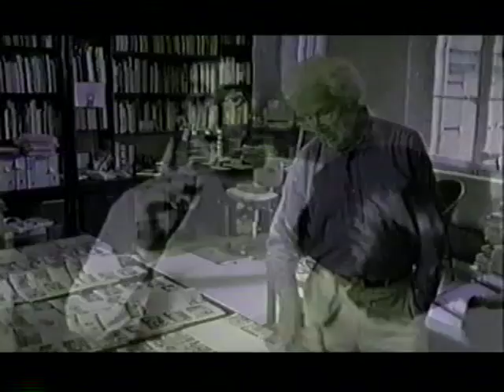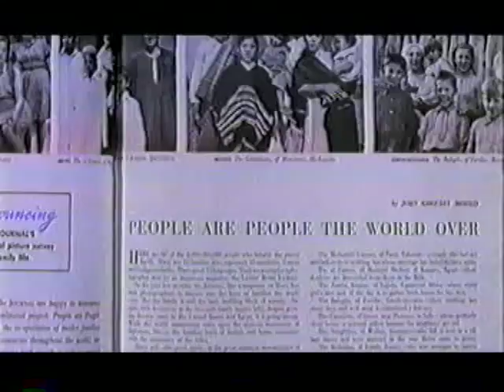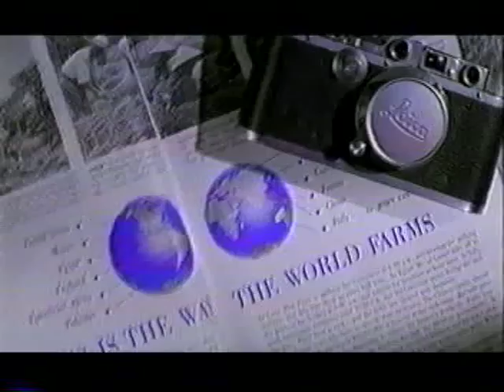Chosen People BBC Introduction John G Morris